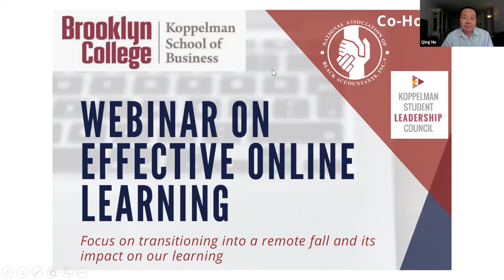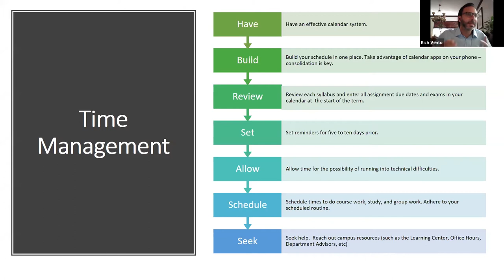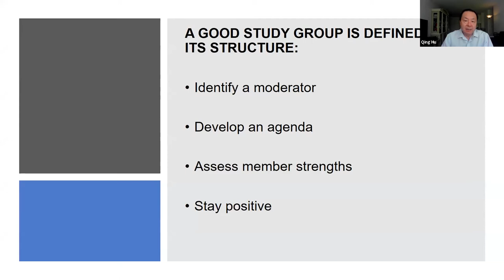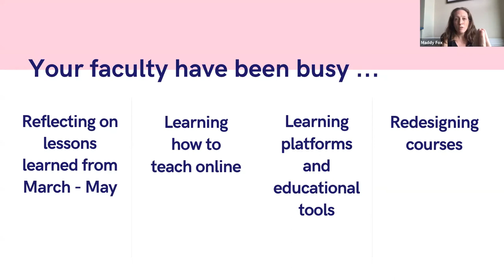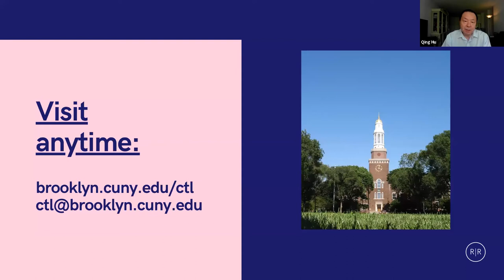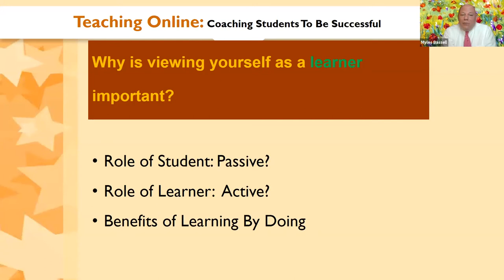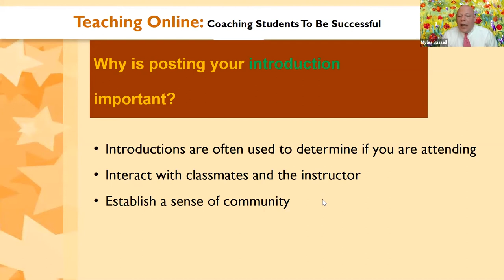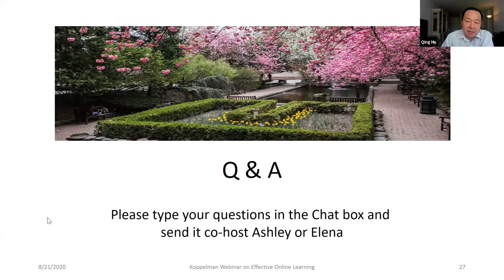Koppelman Webinar on Effective Online Learning | August 21, 2020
The Murray Koppelman School of Business, in collaboration with the Brooklyn College Chapter of National Association of Black Accountants and the Koppelman Student Leadership Council, hosted a webinar on Effective Online Learning on August 21, 2020. This webinar was designed specifically to help our students manage and navigate the challenges in online learning environment.

📈 Follow the Koppelman School of Business